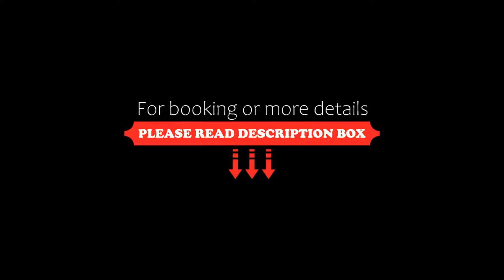Hotel Alaska, Selva di Val Gardena, Italy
About Property:
You're eligible for a Genius discount at Hotel Alaska! To save at this property, all you have to do is sign in.
The 3-star Hotel Alaska is located in Selva di Val Gardena, right on the Dantercepies ski slope. It has 2 restaurants serving regional cuisine. Bike rental is free.
Rooms are fitted with wooden furniture and come with either carpeted or wooden floors. Facilities include an LCD satellite TV and a mountain-view balcony. Some rooms have free Wi-Fi.
Guests can rel...
Property Type: Hotel
Address: Str. Dantercepies 65, 39048 Selva di Val Gardena, Italy
Searching For
1. Hotel Alaska - Selva di Val Gardena - Italy
2. Hotel Alaska - Selva di Val Gardena - Italy Address
3. Hotel Alaska - Selva di Val Gardena - Italy Rooms
4. Hotel Alaska - Selva di Val Gardena - Italy Amenities
5. Hotel Alaska - Selva di Val Gardena - Italy Offers and Deals
Audio Credit:
Track Title: Reasons To Hope
Artist: Reed Mathis